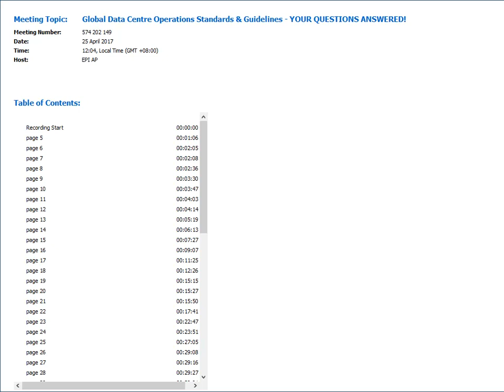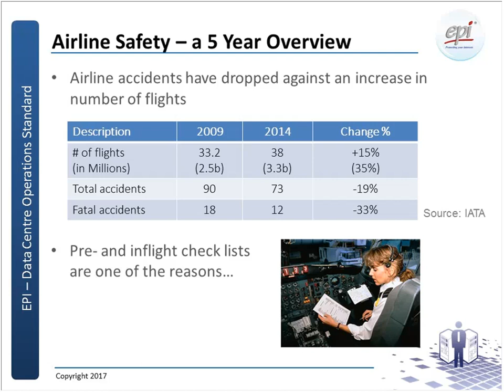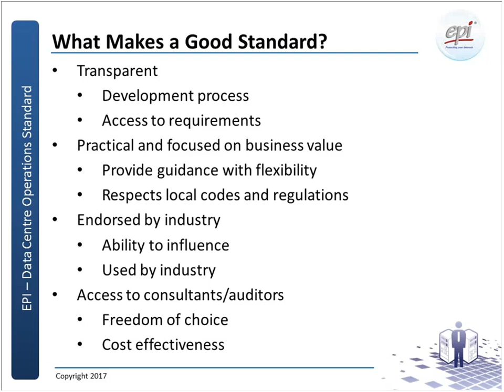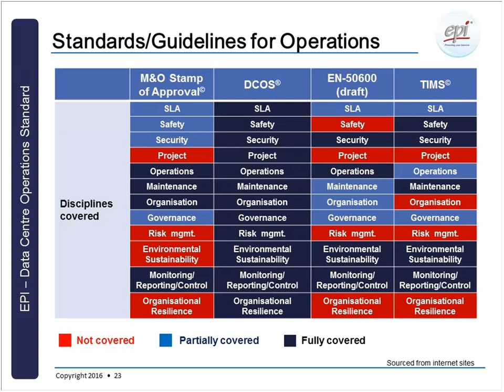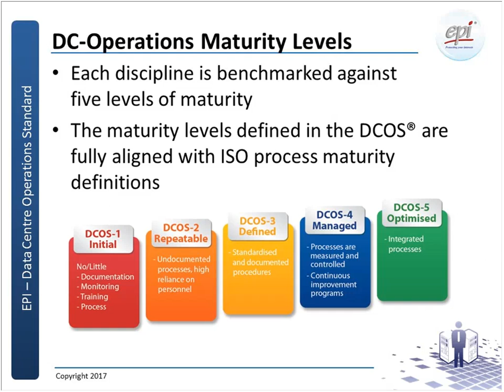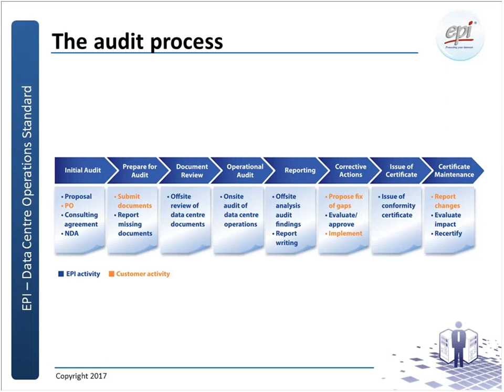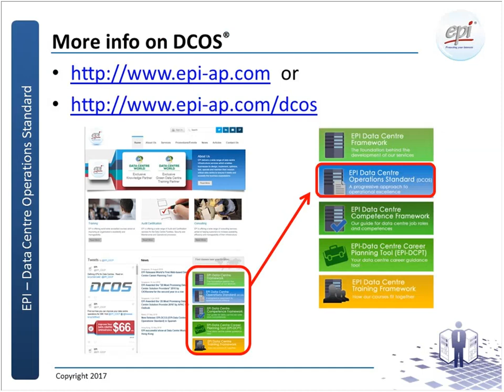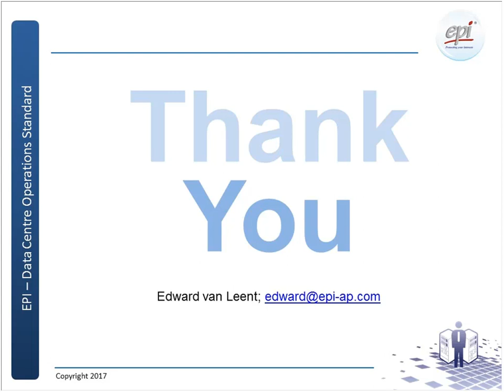Global Data Centre Operations Standards & Guidelines - YOUR QUESTIONS ANSWERED!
In this webinar, our expert speaker will answer the typical questions in the minds of data centre operations executives, managers, owners and end-users about data centre operations standards and guidelines.
1.  Comparison of Data Centre Operations Standards & Guidelines and How to Benchmark Data Centre Operations Maturity Levels
Find out what options are available, their scope/coverage and maturity benchmark method enabling you to make the right choice for your organisation.
2.  The Global Data Centre Operations Standard (DCOS®)